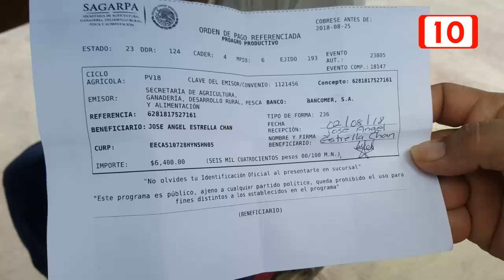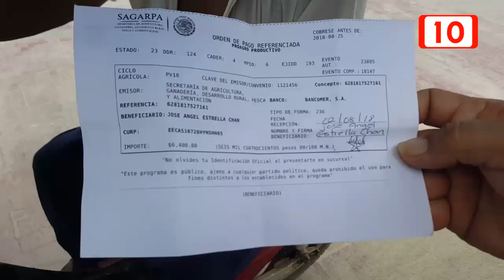Decenas de campesinos vetados del programa ProAgro productivo